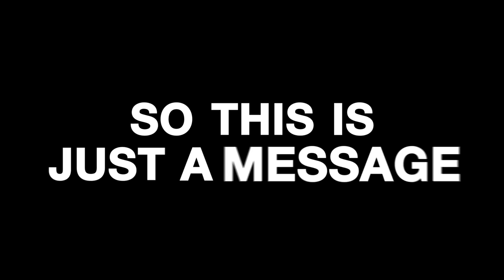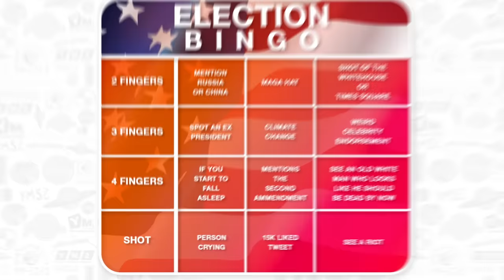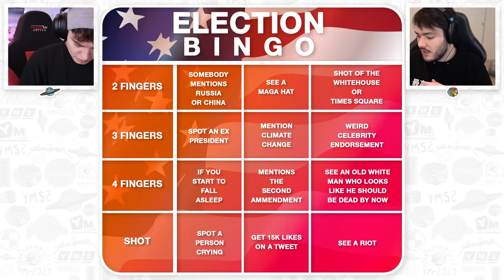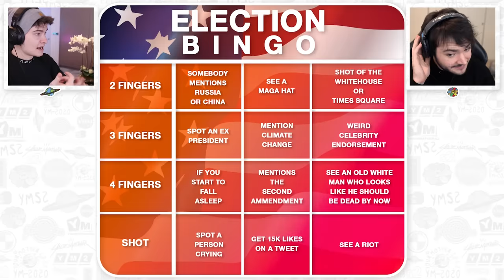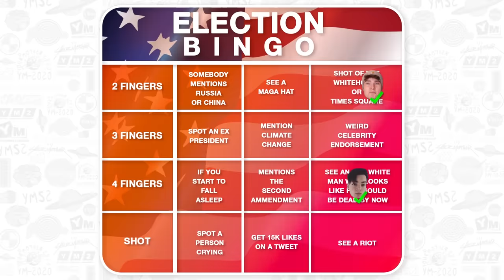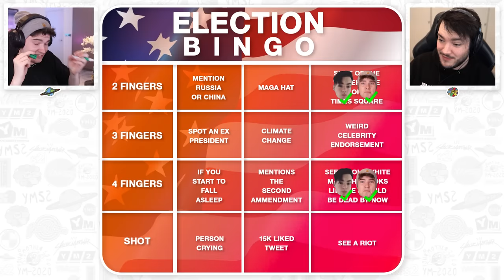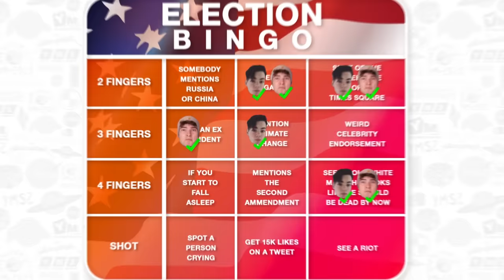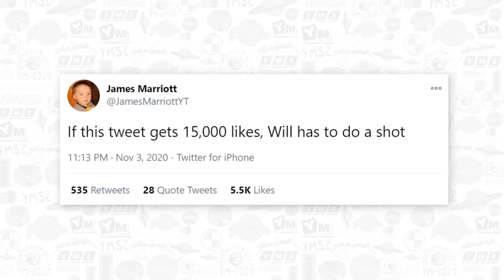Will And James Watch The Election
a will and jim special!!

James: @JamesMarriott